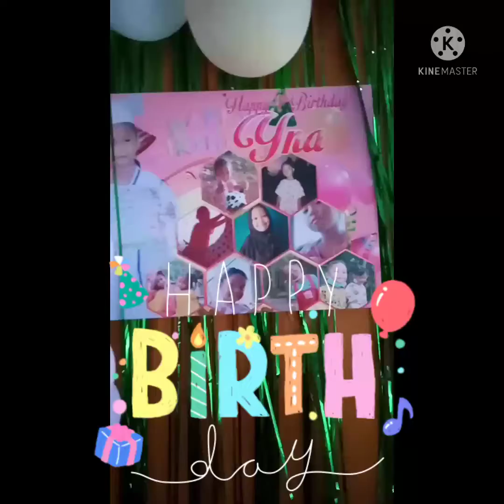Naki-Birthday kami sa House Ng cousin ko|+Hindi sumama si partner 😐|WENGLYN BLOG'S) Buhay Province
enjoy ang mga Pamangkin ko at mga ka laro nila|Happy Eid Milad 🎂 Yna😘

Follow me On:
Facebook: Wenglyn A Bontuyan https
Address: PUROK Maligaya Bato Lawis
Santa Cruz Davao City
CODE:8001